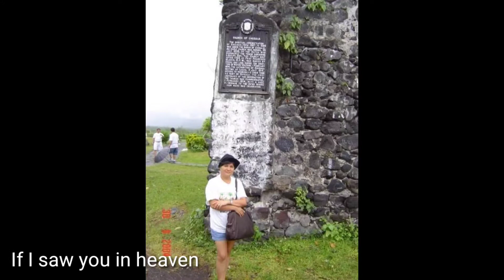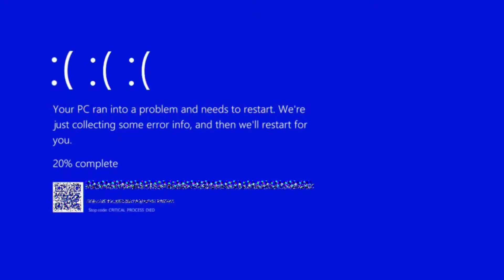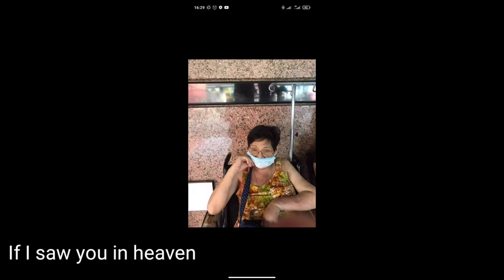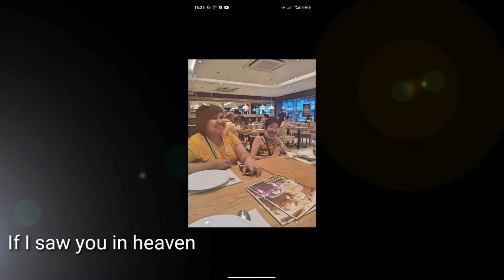Tears In Heaven || Eric clapton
I love you Ma. always missing you.